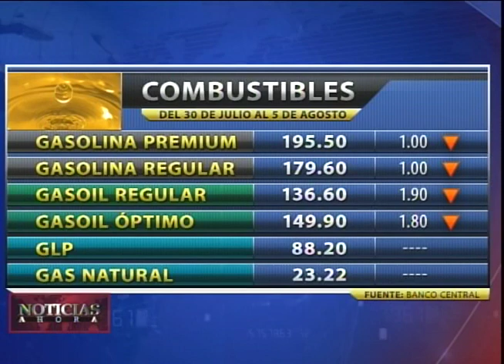Bajan precios de algunos combustibles